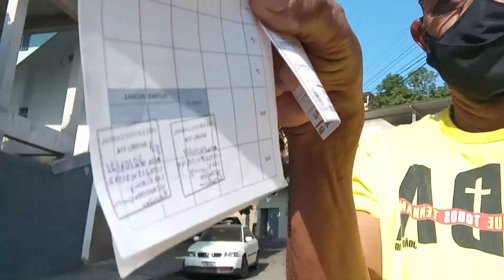Paraíso.2.cachoeiro de Itapemirim. ES.